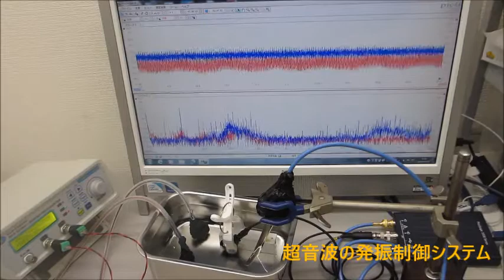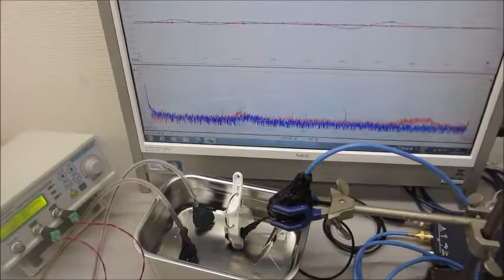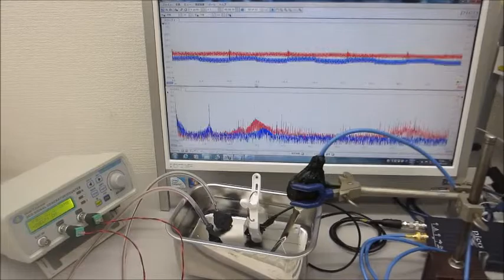超音波の送受信テスト（音圧データの測定解析）